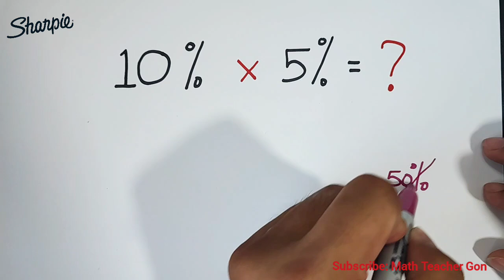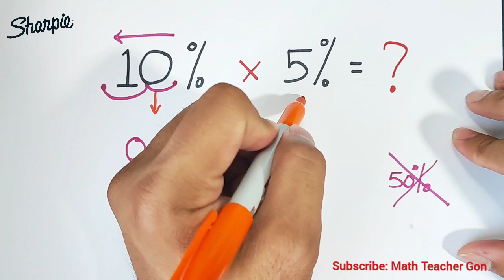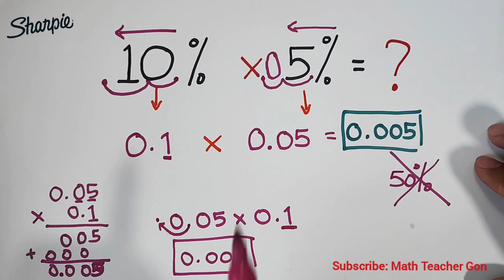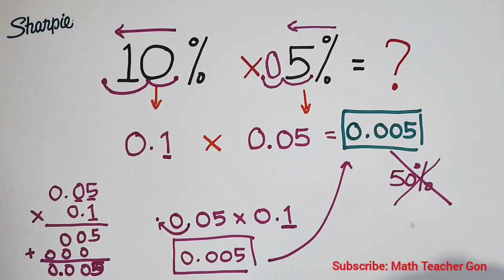Multiplying Percentages - Percentage and Decimals - Civil Service Exam Reviewer